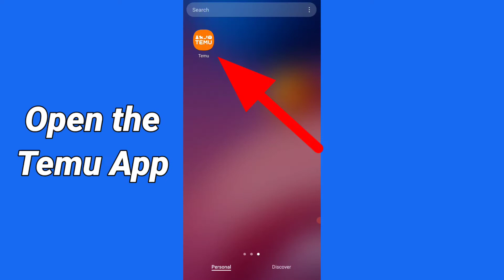How to Sign in TEMU App on Google Account | Login TEMU App on Android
How to Sign in TEMU App on Google Account Login TEMU App on Android Fix Use TEMU App on Device